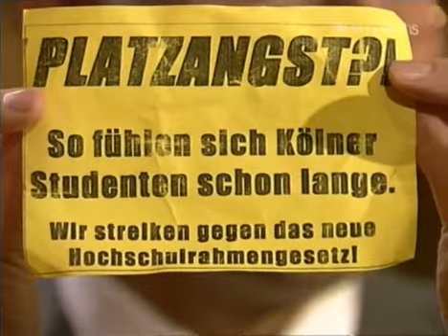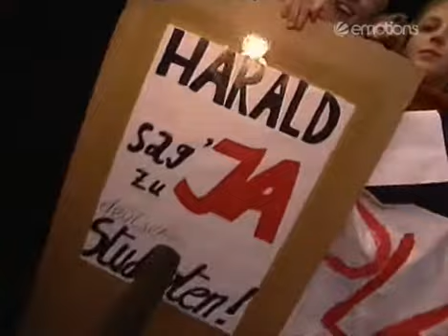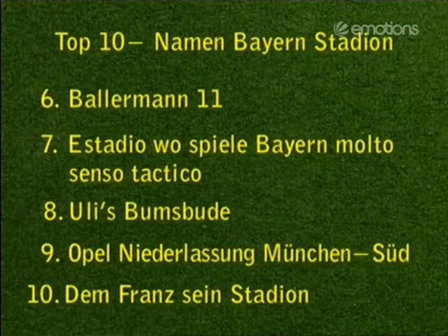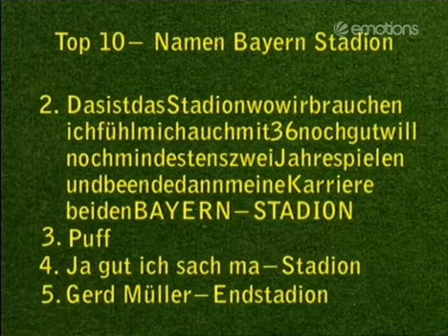Die Harald Schmidt Show - 0343 - 1997-11-26 - Maximilian Schell, Ann Kathrin Kramer